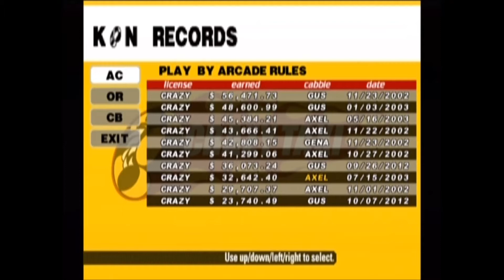Crazy Taxi Music and Mayhem 1!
((All music in this episode falls under the following Creative Commons ruling - See below for attributions.))

Hey, Buddies!  We're looking to showcase YOUR music during our Crazy Taxi playthroughs!  Got something upbeat and energetic?  Want a free plug?

Are you tired of the same old tracks playing again and again to your favorite game of overpriced taxiing and vehicular mayhem?  Then you're in luck!

Crazy Taxi Music Showcase is a new series we're airing the first Sunday of each month - as an added bonus, we're replacing the soundtrack with creative common-friendly tunes!  Here are this month's tunes, in order of play:

The Matt Kurz One
If You Can't Join 'em, Beat 'em
"Applicant"

Oferta Especial
Donde las Toman las Dan
"A la Kalle"

Fit and the Conniptions
Bless Your Heart
"Got My Modem Working"

Lame Drivers
Live on WMFU's Cherry Blossom Clinic
"Indian Burn"

Noise Problems
NP50 Selections Vol. 1
"Bobbie Peru"

Lame Drivers
Flexidisc EP
"Other Side"

Expwy
Bag of Waters
"Reduced to Vanity Smiles"

Sweet Sister Starlight
"Many Many"